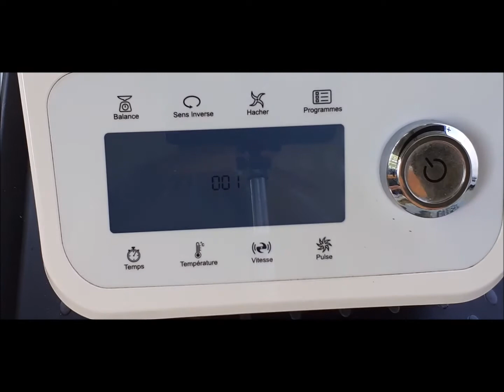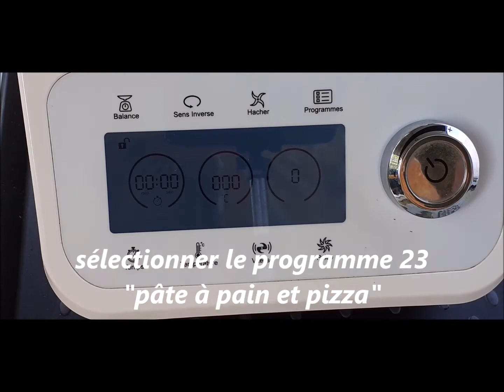PAIN HAMBURGER MAISON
Rien de tel un hamburger maison
ingrédients
500 g de farine, 20 g de levure boulangère fraîche, 1 cc de sel, 50 g de beurre, 1 oeuf, 270 g de lait, eau suivant la qualité de la farine
Dorure : 1 oeuf, 1 cs de lait, 1 pincée de sel, graines de sésame

garniture que j'ai proposée dans la vidéo :
steak haché du boucher, sauce hamburger, cornichon, bacon de dinde halal, fromage à raclette.